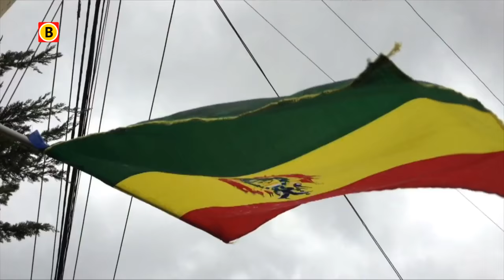Job in Dakar2017: Groeten uit La Paz